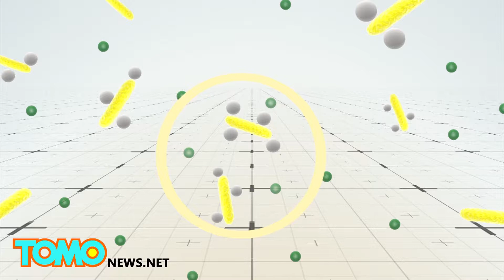Cocaine causes brain cells to eat themselves, Johns Hopkins study find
BALTIMORE — A study conducted on mice by a team of scientists at John Hopkins University found that high doses of cocaine can cause out-of-control autophagy, a physiological process that causes the destruction of cells and the formation of new ones.

Autophagy removes or recycles debris that accumulates in bags in cells called vacuoles. These bags fuse with enzyme-rich bags called lysosomes, which lyse the waste.

Researchers at Johns Hopkins found that high doses of cocaine can cause autophagy to go into overdrive and destroy important cell components such as energy-producing mitochondria, causing autophagy-induced cell death.

Prasun Guha, a postdoctoral fellow at Johns Hopkins University School of Medicine and lead author of the paper, which was published in the journal Proceedings of the National Academy of Sciences, likened the process to how waste is removed from the house.

"A cell is like a household that is constantly generating trash," Guha explained in a press release. "Autophagy is the housekeeper that takes out the trash — it's usually a good thing. But cocaine makes the housekeeper throw away really important things, like mitochondria, which produce energy for the cell."

Signs of autophagy-induced cell death were found in the brains of mice given high doses of cocaine, as well as in the brains of mice whose mothers received the drug while pregnant.

The scientists also tested an experimental drug called CGP3466B, which they protected mouse nerve cells from autophagy-induced death caused by cocaine.

The drug has been proven to be safe in humans, but more research is needed to determine whether it can truly protect human nerve cells from the devastating effects of cocaine.